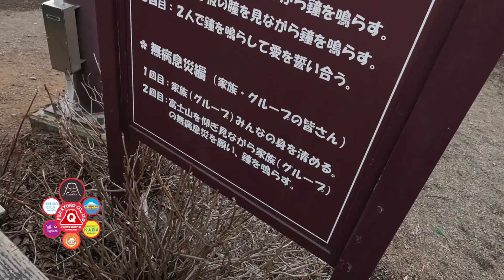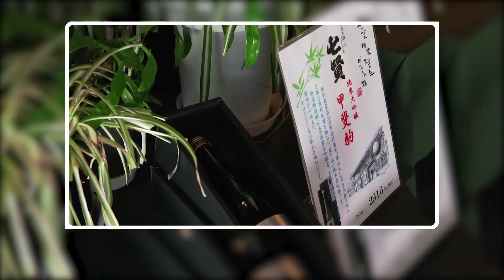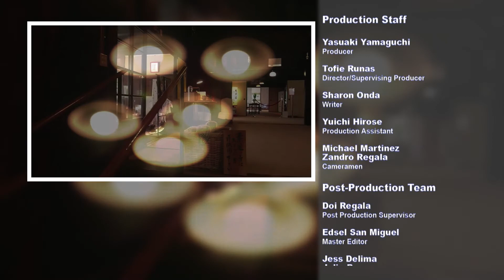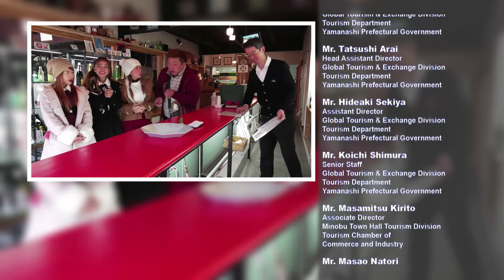JAPAN JAPAN 47 Juan Big Travel Ep 3 Part 4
In this episode, our hosts will be able to ride a unique vehicle, the Yamanakako No Kaba ride, a vehicle that can travel both in land and in water; tried a yummy cookie, the Fujiyama cookie; and learned a famous Japanese folktale, “the rabbit and the raccoon” after riding the Kachi Kachi Yama Ropeway on their way to Mt. Tenjo.